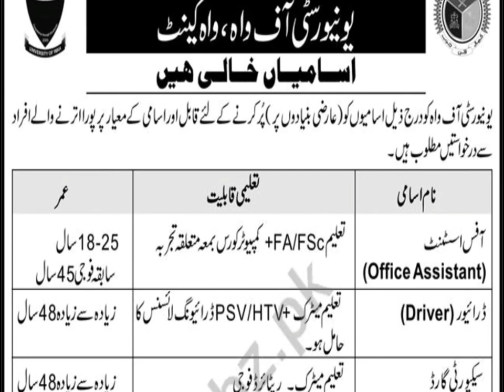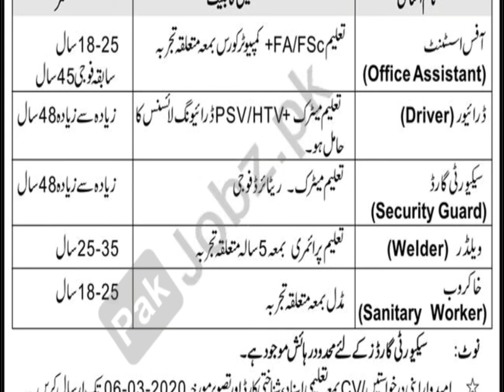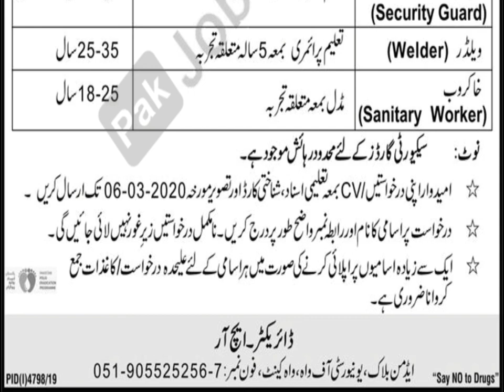University Of Wah, Wah Cant Latest Jobs in Pakistan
Pak jobs YouTube channel.